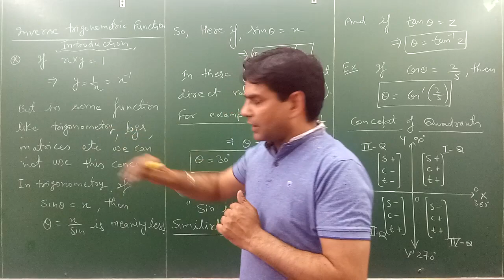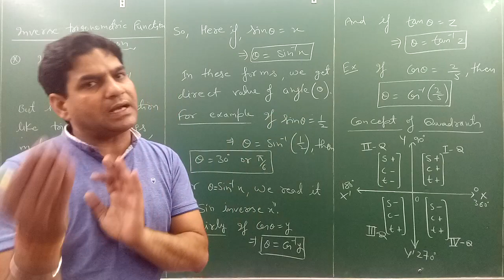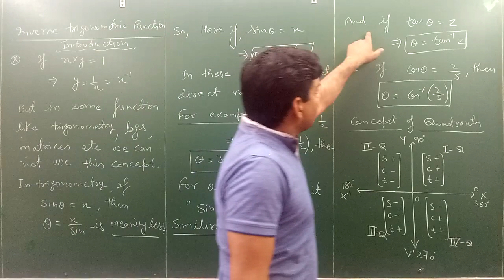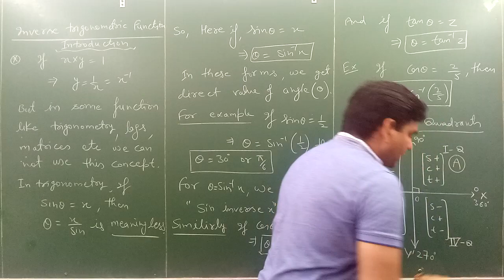Introduction of inverse trigonometric function